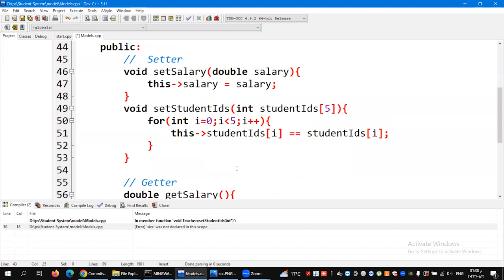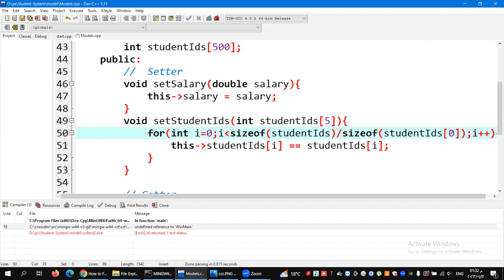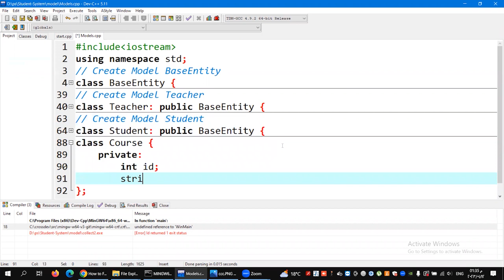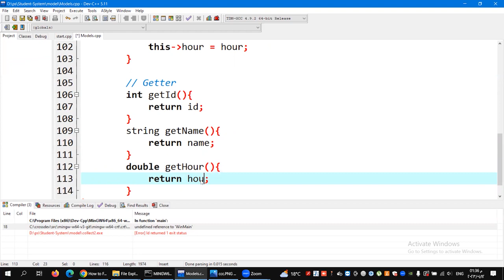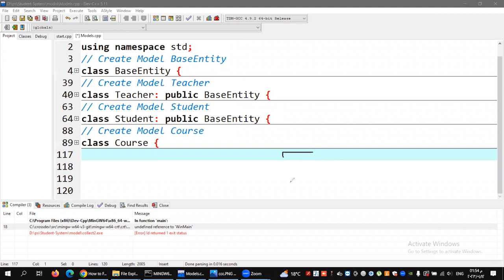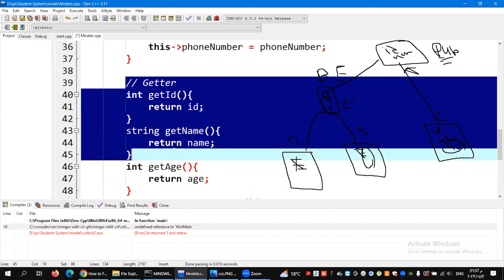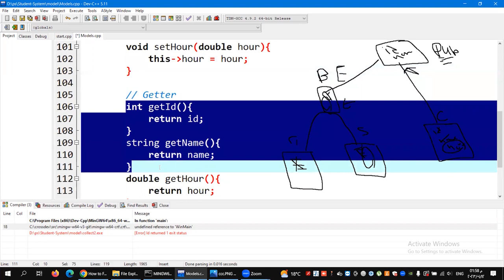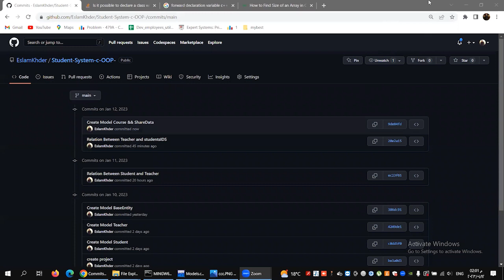Create Model Course && ShareData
للاستفسار :
C++ OOPs Concepts
The major purpose of C++ programming is to introduce the concept of object orientation to the C programming language.

Object Oriented Programming is a paradigm that provides many concepts such as inheritance, data binding, polymorphism etc.

The programming paradigm where everything is represented as an object is known as truly object-oriented programming language. Smalltalk is considered as the first truly object-oriented programming language.

OOPs (Object Oriented Programming System)
Object means a real word entity such as pen, chair, table etc. Object-Oriented Programming is a methodology or paradigm to design a program using classes and objects. It simplifies the software development and maintenance by providing some concepts:

Cpp Oops concept 1
Object
Class
Inheritance
Polymorphism
Abstraction
Encapsulation
Object
Any entity that has state and behavior is known as an object. For example: chair, pen, table, keyboard, bike etc. It can be physical and logical.

Class
Collection of objects is called class. It is a logical entity.

Inheritance
When one object acquires all the properties and behaviours of parent object i.e. known as inheritance. It provides code reusability. It is used to achieve runtime polymorphism.

Polymorphism
When one task is performed by different ways i.e. known as polymorphism. For example: to convince the customer differently, to draw something e.g. shape or rectangle etc.

In C++, we use Function overloading and Function overriding to achieve polymorphism.

Abstraction
Hiding internal details and showing functionality is known as abstraction. For example: phone call, we don't know the internal processing.

In C++, we use abstract class and interface to achieve abstraction.

Encapsulation
Binding (or wrapping) code and data together into a single unit is known as encapsulation. For example: capsule, it is wrapped with different medicines.

Advantage of OOPs over Procedure-oriented programming language
OOPs makes development and maintenance easier where as in Procedure-oriented programming language it is not easy to manage if code grows as project size grows.
OOPs provide data hiding whereas in Procedure-oriented programming language a global data can be accessed from anywhere.
OOPs provide ability to simulate real-world event much more effectively. We can provide the solution of real word problem if we are using the Object-Oriented Programming language.